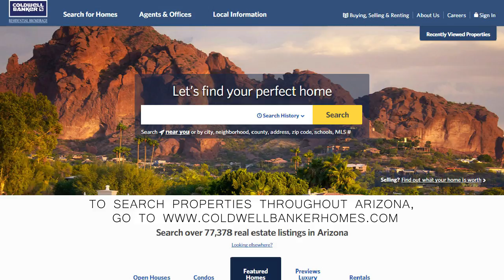85225 Chandler Market Video October 2017